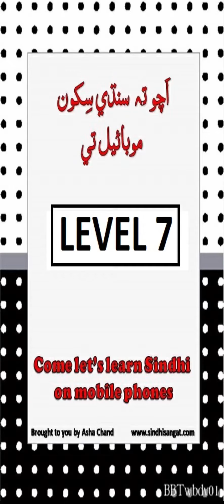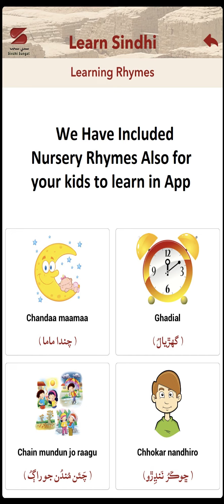Mobile App Learn Sindhi Level 7 موبائيل تي سنڌي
Learn Sindhi app on mobile has become very popular you should also try it out. This 52  letters are to be learn in 18 levels each level has 3 three letters to be learned. Have you tried it?
This is level 7
to view all the content so far produced by us